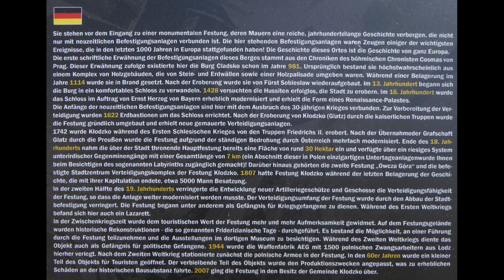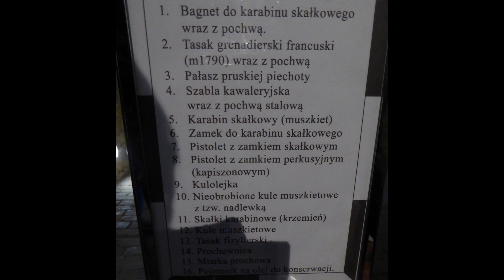Klodzko Fortress Polen 2022 Twierdza Kłodzko Festung Glatz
Kłodzko Fortress (Polish: Twierdza Kłodzko, German: Festung Glatz) is a unique fortification complex of the Lower Silesian Voivodeship in southwestern Poland. The fortress once was one of the biggest strongholds in Prussian Silesia, however, in the whole German Empire, it was regarded as a minor one. Now, together with an extensive network of tunnels, it is one of the biggest attractions of the town of Kłodzko, with its underground labyrinth and a repository of different objects, from old fire engines to local glassware. A stronghold on Kłodzko's Castle Hill was mentioned for the first time in the Chronicle of Bohemians, written by Cosmas of Prague. Most probably, it was a complex of wooden buildings, protected with a palisade. Kłodzko itself is located along the strategic route between Wrocław and Prague, and its role as a trading point must have been significant since the early Middle Ages. In 1114, the stronghold was captured and destroyed by Bohemian troops under prince Soběslav, who at the same time reconquered the whole area. In 1129, Soběslav rebuilt the town and placed a castellan there. Some time around 1300, a spacious castle was built on the hill, which became seat of the Kłodzko County. Gradually, the castle grew, a church and a chapel were added and in 1557, Lorenz Krischke, architect at the court of Prince Ernest of Bavaria, built the Lower Castle. In the 16th century, there were five wells in the castle with the oldest one from 1393. In 1622, during the Thirty Years' War, after the long siege, the fortress was captured by the Austrian Army. The city was besieged in June of that year, but for a long time resisted the attackers. Finally, the Austrians brought in two large cannons - the Wingless Dragon and the Black Sow to fire upon the walls of Kłodzko and the city surrendered on October 25. In subsequent years the Austrians modernized the fortress and replaced ancient fortifications with up-to-date bastions. In 1742, during the War of the Austrian Succession the city together with its stronghold was conquered by Prussia under Frederick II. The city itself surrendered on January 14, but the fortress, with 2000 soldiers, held out until April 25, when starvation made further resistance impossible. Out of the initial Austrian garrison of 2000, only 200 survived, "pale as shadows". The Prussians expanded the fortress, making it a defensive one. Major works continued during the Silesian Wars, until 1770, however, the fortress was not fully completed 200 years after the Austrians began to modernize it. In 1745 by Friedrich II order at Glatz under the guard of Heinrich August de la Motte Fouqué was imprisoned a Prussian officer Friedrich von der Trenck. Next year he escaped from the fortress. In the 19th century, the stronghold, which in 1807 was captured by the French Army supported by Bavarian troops became a prison. In early 19th century, due to economic depression, prisoners’ earnings in Glatz were so low that the administration would send a prisoner every Saturday to beg for help in the city. Among prisoners there, was a British Army captain Bertrand Stewart, who in 1911 was accused of espionage and released in 1913. During World War II, the stronghold was not only a prisoner-of-war camp, but a sub-camp of the Gross-Rosen concentration camp.In 1945, the stronghold together with the city became part of Poland. The Kłodzko Fortress, its current name, looks like it did 200 years ago with little changes, and it is one of the main tourist attractions of the city. Between May and October, it is open from 9:00 to 19:00 and in the winter, it is open from 9:00 to 16:00.[citation needed] From its top, there are views of the Kłodzko Valley. It is also possible to visit the cellars, with a labyrinth of underground corridors, excavated in the 19th century by prisoners of war. The stronghold’s complex covers an area of 17 hectares. Its lower walls are 11 meters thick, and the upper walls are around four meters. According to some sources, it is the largest and the best preserved fortress of its kind in Poland.